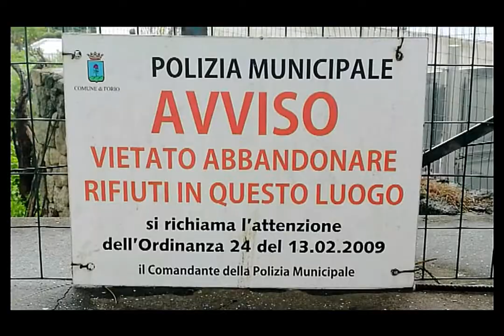Quando i cartelli non bastano, bisogna passare alle videocamere